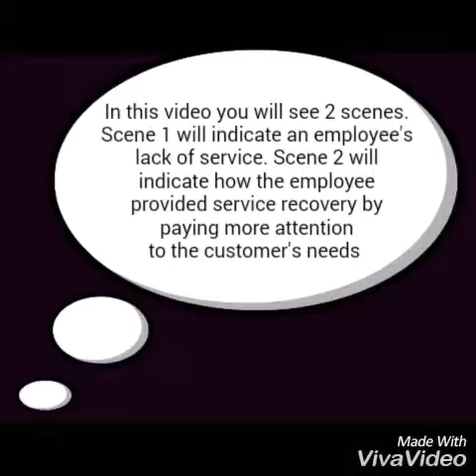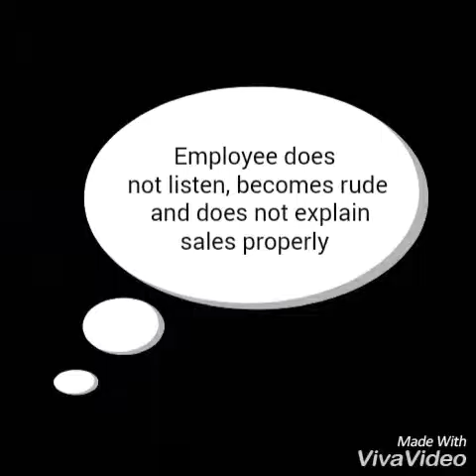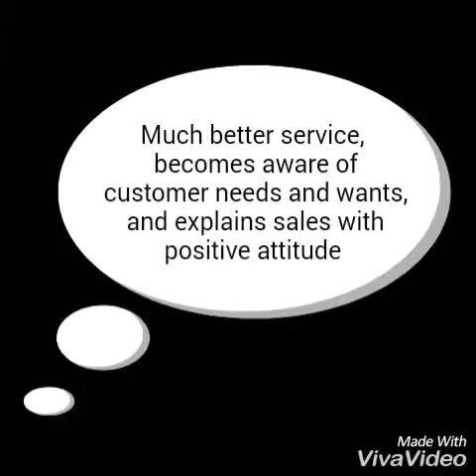Gift Shop Recovery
This video is about service recovery in a gift shop. This video will show two different ways of interacting with guest.